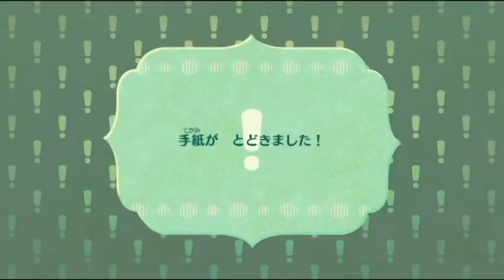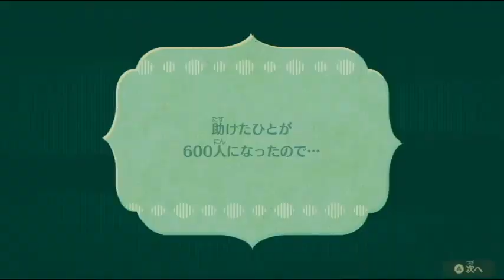[Switch] ミートピアMiitopia Part7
ニンテンドースイッチ版、Miitopia （ミートピア） Part7
好きなMiiを作って使ってRPGを楽しめるっていうわけだ。
こういうの好きだわ、のんびりやろ・・・。
【2021/5/21発売アマゾンアソシエイト】